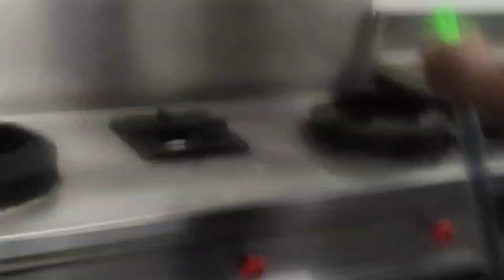रवि वार को हमारा किचन कितना व्यस्त होता है अपने आप देखलो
nandu bhai vlogs